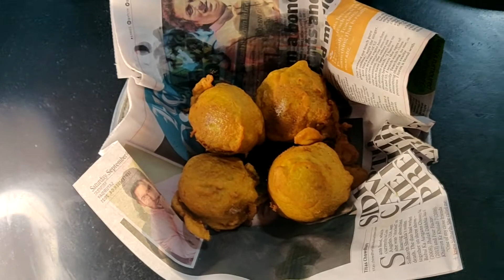Cheese Burst Vadapav Recipe | Mumbai Street Food Cheesy Vada Pav | KITCHEN with KAVERI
Hello Friends,

My name is Kaveri and I welcome you to KITCHEN WITH KAVERI You-tube Channel.
In this channel I will show you household, traditional and easy to make recipes which will not take too much of your time.
There are many ways to utilize leftover food also many methods to create delicious food by using items we have at our home. I will be helping you to be a good cook and impress your Family with your cooking skills.